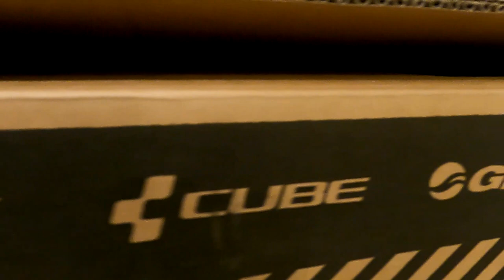Nukeproof Scout || 29" jäykkäperä || Hardtail unboxaus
Muista kommentoida, painaa peukku ylös sekä tilata kanavan ;) -siitä olisin mielissäni.

Cuben Stereoiden rinnalle hardtail pyörä.